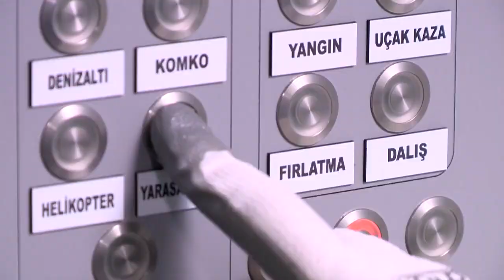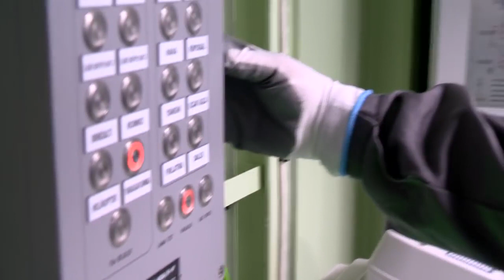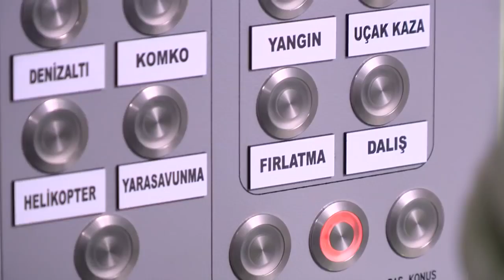Yara Savunma Eğitim Simülatörü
Kore Cumhuriyeti’nin yeni Yara Savunma Simülatörü için Meteksan Savunma tasarım ve danışmanlık desteği sağlayacak